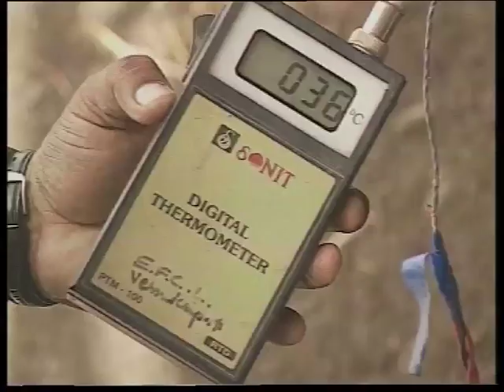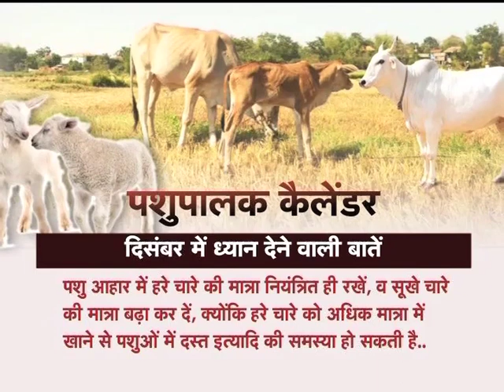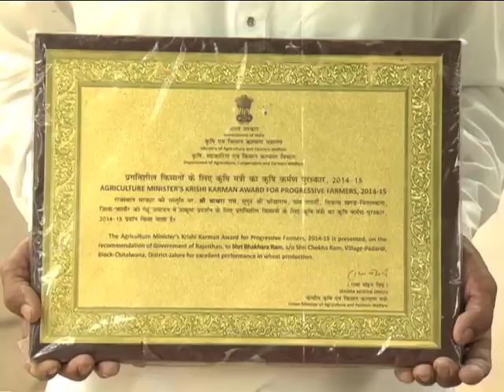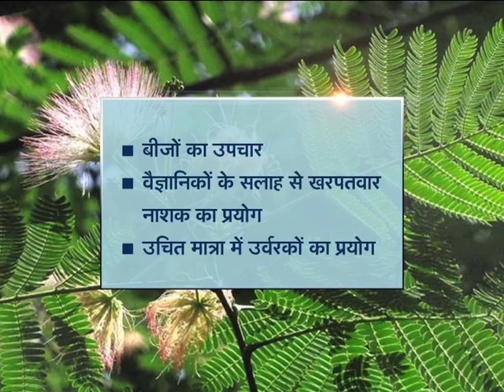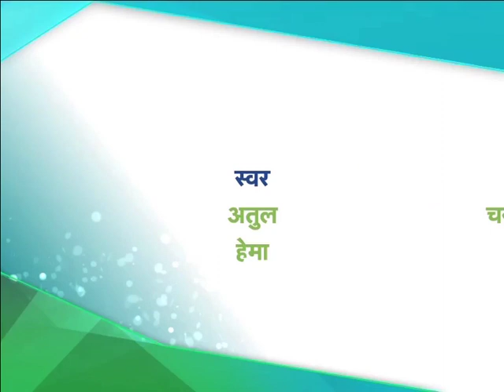Gaon Kisan - Soil Day special and Goat Farming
गांव किसान